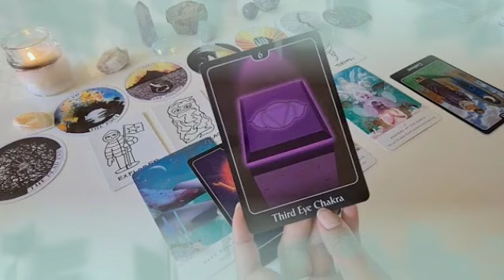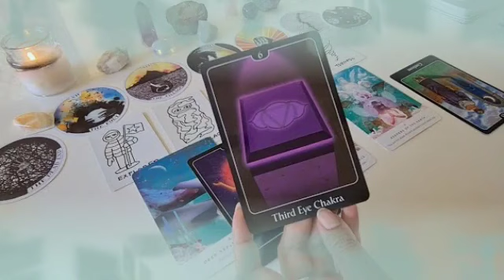برج العقرب من 17 إلى 27 نيسان 2023 // هذا الشخص راح يفاجئك😯ويخلي قلبك يطير من الفرح😍أيضا في تطور...🙏